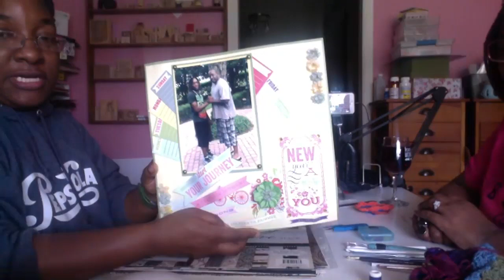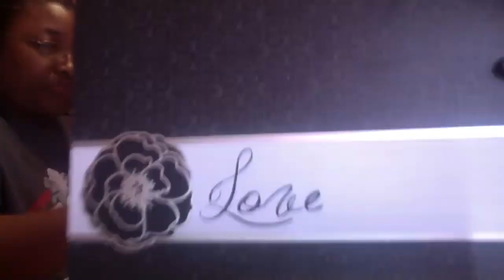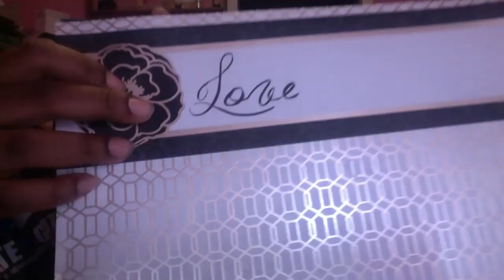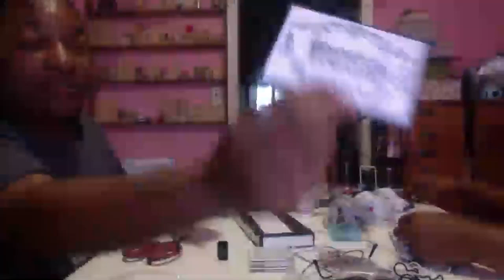Crafts, crocheting and conversation